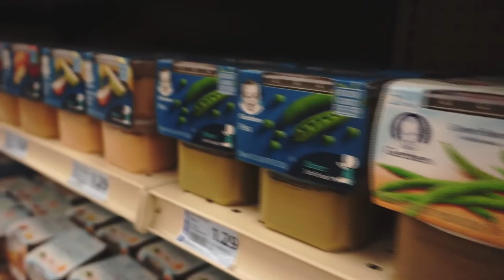Baby Food Challenge! *Tyler nearly loses his LUNCH!*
Baby Food Challenge.  Tyler did not fair too well on this challenge.  Can you count the number of gags!

Tyler, for the fifth straight 9 week periods at school has the top GPA.  Super proud of this young man.

Dinner at Boondocks.  NO dessert. :(

Happy Veterans Day to all those that have served this great country of ours!